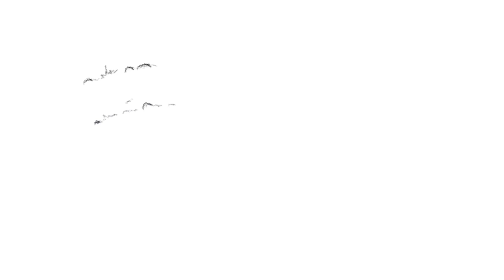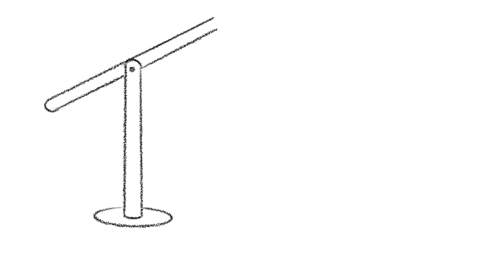VOCÊ SE ARREPENDE DE ALGO? CONHEÇA A PSICOLOGIA DO ARREPENDIMENTO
O arrependimento nos faz lembrar que podemos ser bem estúpidos às vezes. Hoje te contaremos um pouco do que a ciência já conseguiu desvendar sobre a psicologia do arrependimento.

Uriel Marx
Josue Caetano
Juliana Pereira
Masashi Inoue
Gabriel Tamassia Martinez
Fernando da Silva Trevisan
Cláudio Toma
Angelo Thomazini
Anderson Santos da Silva
Ingrid Philigret de Brito
Paulo André Batista Araújo
Adinael Fernandes da Silva
Tatsuo Adachi
Ana Carolina Alves Feitosa
Kleber Pereira
Thaís Canto
Renan Fernandes
Elisangela de Moura Gonçalves
Mônica Almeida
Roger Hendryo de Oliveira
Simone Souza
Raquel Aquino
Débora Medeiros
Antonio Rosasse
William Oliveira
ingridpsi
Ana Cláudia
Tiago Cruz
Jose Luis Fernandes
Maísa Barbosa Brum
Michel Rezende
Artur Luft
Gacha Trevisani
Josi Silva
Andre Elton
Mayara Silva
Rafael Haruin
Nanci Cuozzo
Luciana Santa Fé
Antonio Neto
André Timm
LUCIANA SANTOS
Heloisa Moura
Antonia Braz
Danilo Oliveira
Ana Carolina Zortea
Suellen Santos
Vanessa Ariane Ribeiro
Ana América Oliveira de Arruda
rigen doragon
Sawabonas
Joao Freire
Franca Murilo
Juliana Belko
Ines Cozzo
Fernanda Wanderlind
Leandra Garcez
Sabrina Morais
Adriana Araújo
Bruno Andrade
Nildson Loki
Karen Castro
Carmen Adell
André Luiz Thieme
Robson Tulio Furtado
Roberta Coeli Neves Moreira
Mírian Batista
LEONARDO AUGUSTO DE FREITAS
Flávio Wilson Campos de Carvalho
Núbia Cristina Cardoso
Fernanda Wanderlind
Luciano Mesquita de Sousa
Marcia Solange Braz Sobrinho
Telma de Souza Castelan
Keila Cristina Grassi Lourenço
Rafael Marques dos Santos
Marcia Miyuki Noda Livi
Fernanda Regina Mistieri
Gabrielly Freitas de Sena
Nanci da Conceição Cuozzo
TAGIANE MARINHO LOPES ARAÚJO
Sandra Magna Cavalcante Novais
Alexandre de Souza Simões
Rafael Franco de Oliveira
Flavio Roso Gonçalves
Manuella Bahls
Thiago Medeiros Rêgo
ALEX CORREA SALES
Cláudia Cristine Couto Fernandes Dowsley
Lucas lustosa mauro
DANYELLA BA. RICHARD

CRÉDITOS
● Pesquisa, roteiro, apresentação, narração e edição: André Rabelo (@oandrerabelo)
● Ilustração: Pedro Tavares (Xicão) (@pedroxicao)